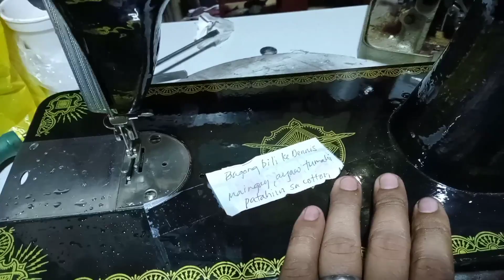house hold singer ayaw tumahi sa cotton spandex...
house hold singer ayaw tumahi sa cotton spandex ano dapat gawin?